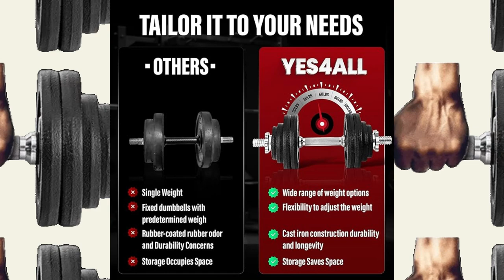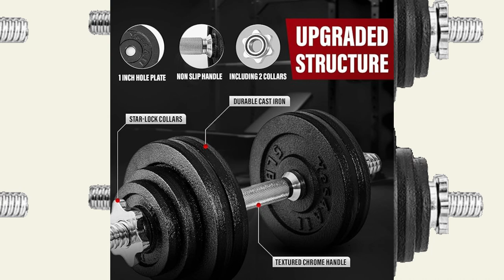MIKNETO® Ad - 105lbs Pair Adjustable Dumbbell Set with Weight Plates.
Yes4All 105lbs Pair Adjustable Dumbbell Set with Weight Plates, Star Lock Collars/Connector, 40lbs to 200lbs Adjustable Weight Plates Set.